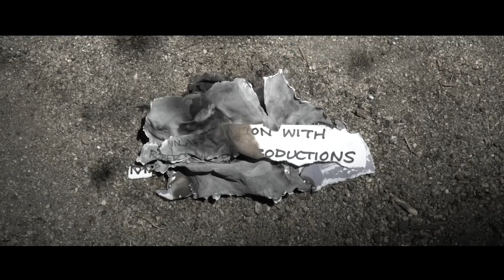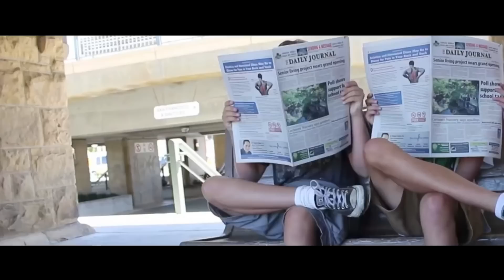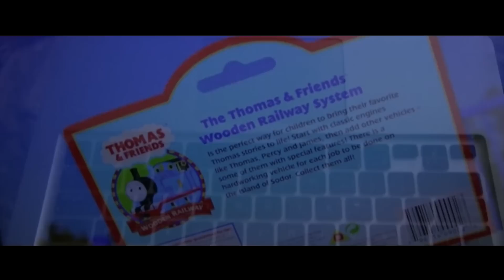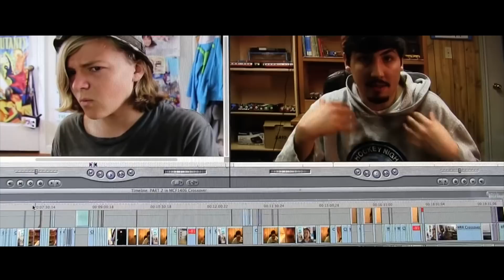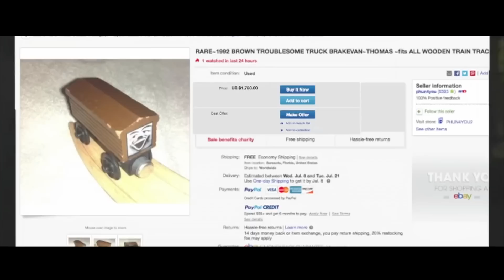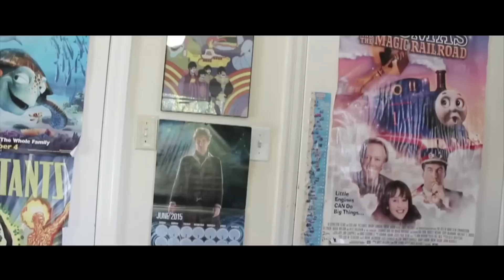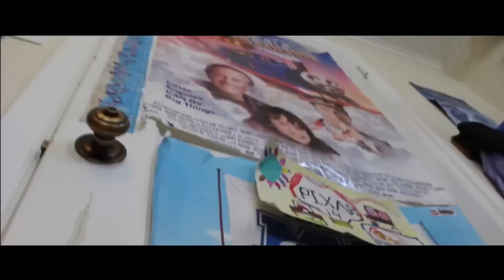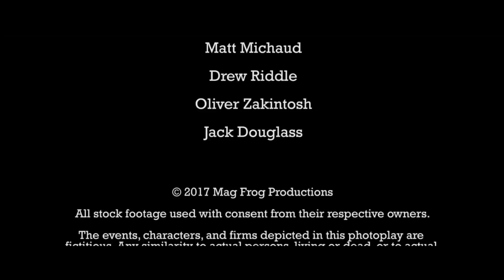A Crossover With Destiny (FULL WIDESCREEN MOVIE)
Finally. All three parts of the crossover trilogy (two with WoodenRailwayReviews, one with EricPierre53) combined. This cut also features more YouTuber cameos and an additional scene of Eric and Vinnie from 2015, so there's some new content. Please enjoy this slightly lower quality version of videos you've seen before, but with new stuff added in too.

CAST

MrConductorFan1406      Vinnie Smith
EricPierre53                        Eric Pierre Drouin
Master Rob                         Robert Magee
MrMPS                                Matthew Sonic
turtlesandthomas             Tom Turtson
ThomasWoodenRailway  Keekre‘ Tom Cruise’ Túontęfoūre
EnterprisingEngine93       Matt Michaud
Jlouvier                               Joshua Louvier
Jacksfilms                         Jack Douglass
Calebtrain                          Caleb Richardson
BrendenReis10                 Brenden Galeotti
TheTrainModeller             Lucas Cool
TheUnluckyTug                Nic Goodrich
Zeo93                                Kevin Dessecker
Zakintosh01                     Oliver Zakintosh
SideKickJason                 Jason Hadfield
MilkTankerMedia             Bearnie Sanders
The Tuggster Intensifies Isaiah Ferguson
FlyingPringle                    Jacob Jarrett
DieselD199                       Trent Stanley
HirotheJapaneseTrain    Matthew Twillman
Thomas T'n'P Productions   Rodrigo Ortiz
DaWillstanator                 William Grubb
UpsideNow                       Nathan Tiemeyer
ThomasWoodenEpisodes   François Lefrançais
Wooden Flying Scotsman   Wylie Forrest
Take N Play Victor                Steven Garcia
The Nebrahoma Engines    Tom Turtson
Ringo                                      Himself
Watson                                   Himself